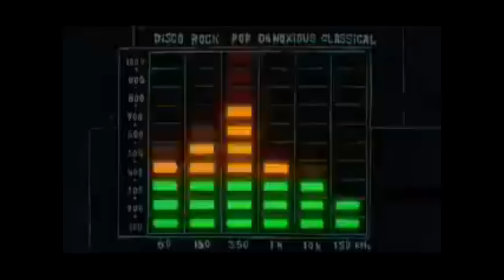Field of Jellyfish and Jams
A quality mashup of Field of Hopes and Dreams from Deltarune and Jellyfish Jam from Spongebob. I have no regrets.

(deltarune footage from gd juniper)